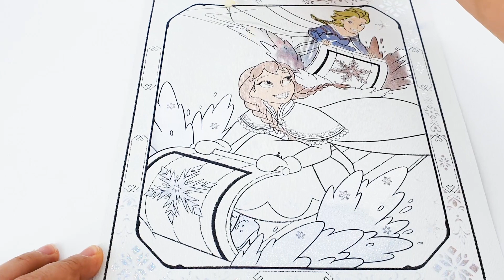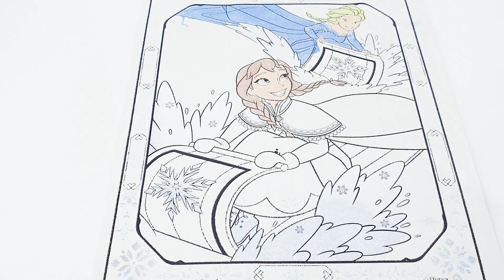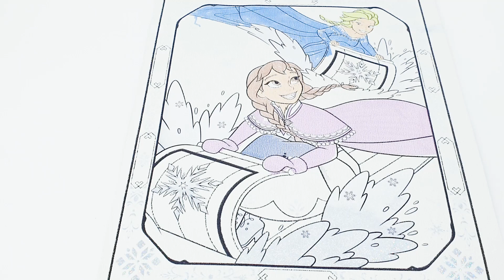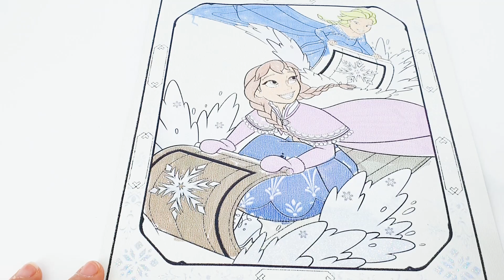겨울왕국2 엘사 안나 색칠놀이 (frozne2 elsa anna coloring)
겨울왕국2 엘사 안나의 신기한 색칠놀이 영상입니다 :)